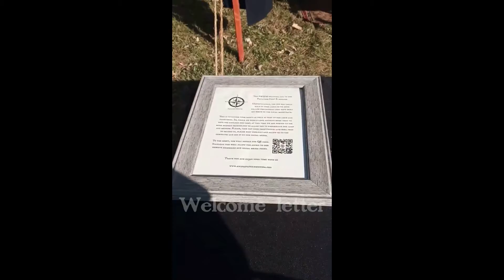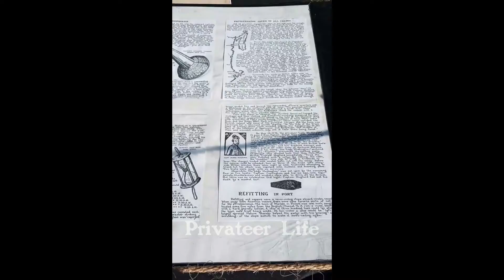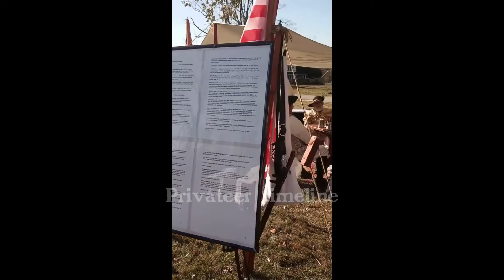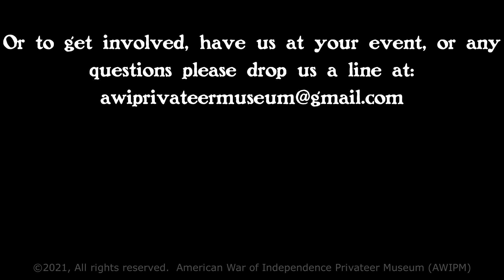AWIPM Walkthrough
Just a quick and basic overview of the mobile museum without the lectures, discussions, or interactive skits from the volunteer staff.